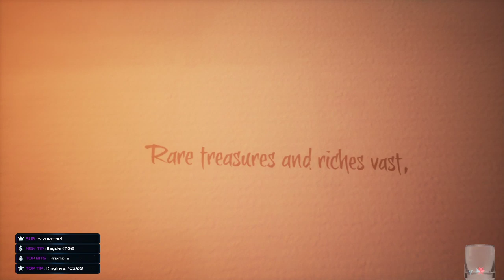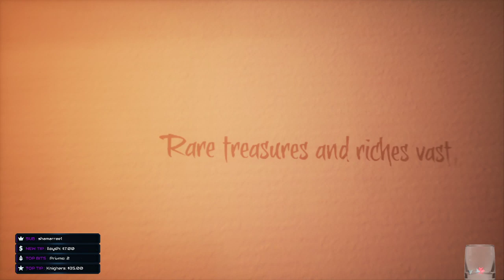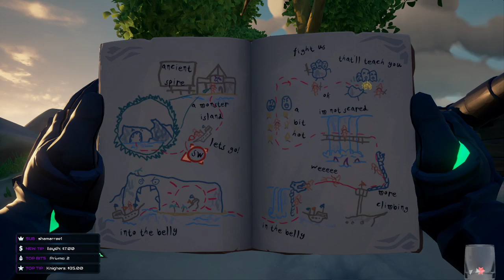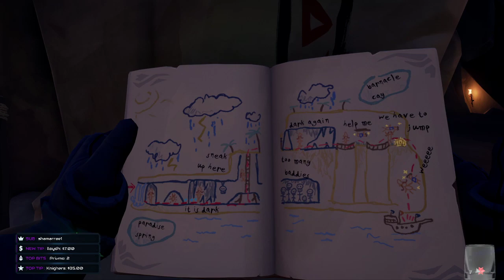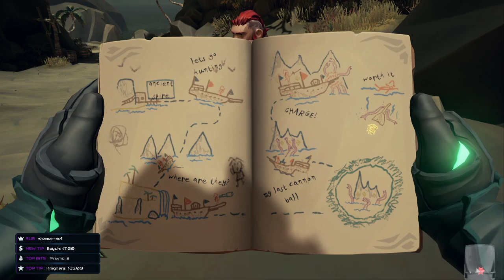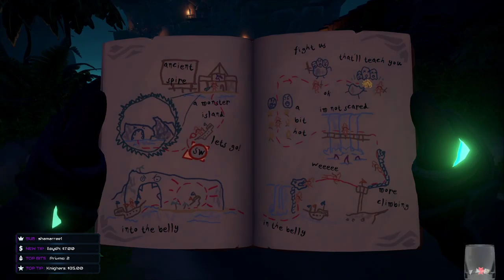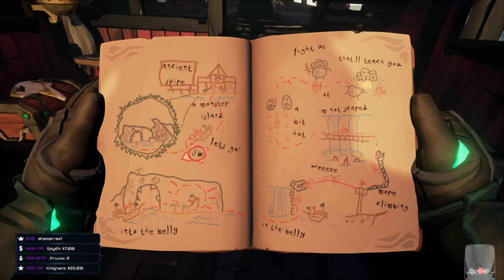🔴Streaming Stardew Valley/Sea of Thieves - VOD (FULL)